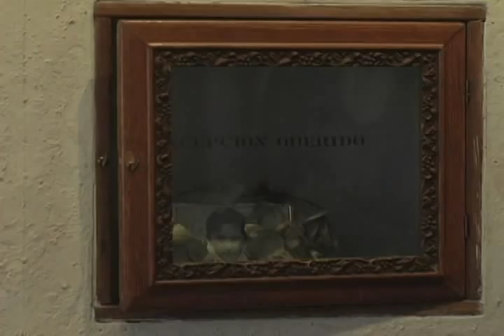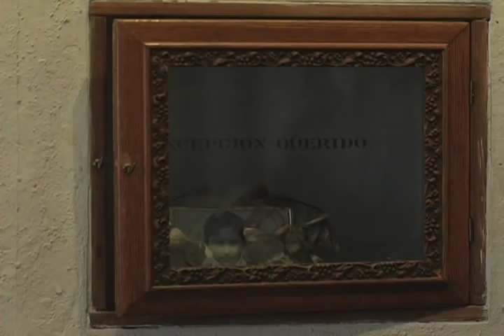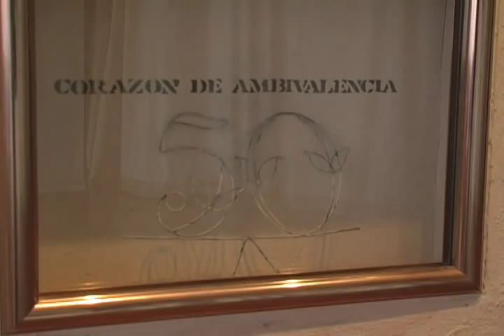Rosalind Solomon - Adios (Natasha O'Connor)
Photographer Rosalind Solomon talks in Oct. 2009 about her installation Adios, based on her experiences in Peru. Director: Natasha O'Connor. Camera: Pablo Mazuera. Assistant camera and sound: Miranda Fansher. Oct. 2009.